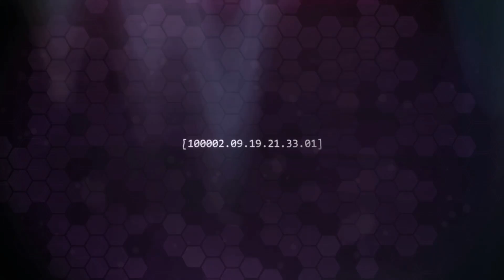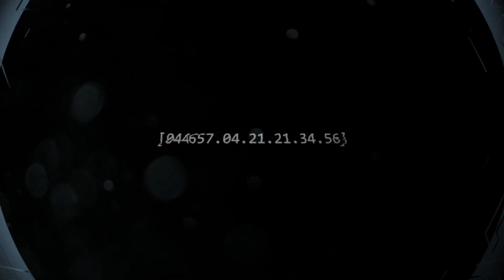Halo CE Episode 2 (Part 2)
Today I continued my silent playthrough of Halo CE. This game is super fun. I recommend it to everyone. Warning some violence and gun action. I hope you enjoyed.